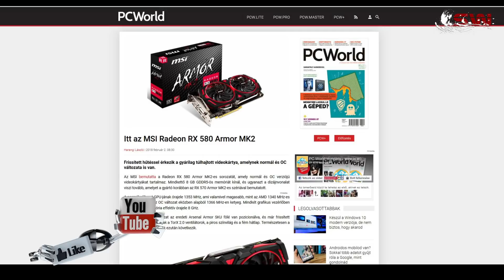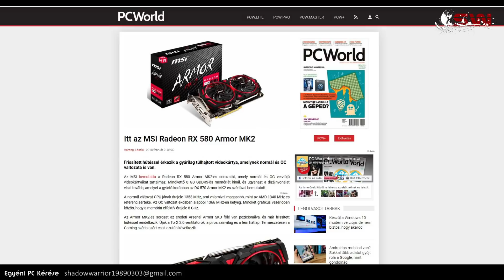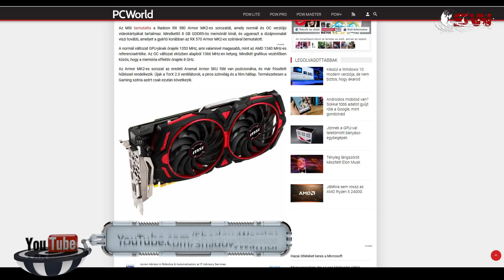Jön Az MSI RX 580 Armor MK2 !!